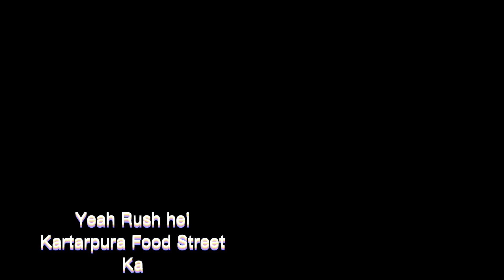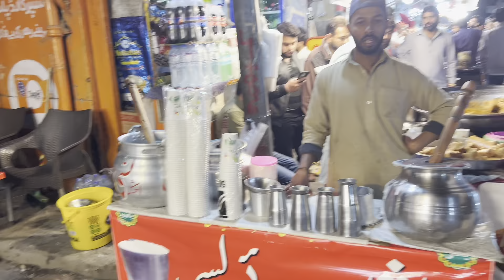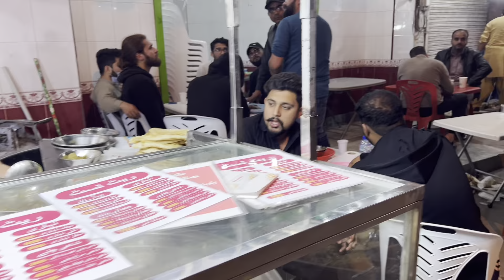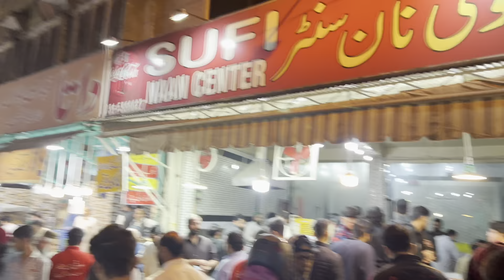Pindi ki Food Street sy sb kuch mily ga| Visit Food Street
Jheela Food Point k ilawa pindi sy sb kuch milly ga pindi b kssi sy km nhi proper visit of Rawalpindi Food Street Desi Sehri Program  people Rush Towards their Favourite Food shops desi Foods Nehari Chany. Payye Naan nLli lassi Nd everything desi is available must try kartarpura Rawalpindi Street Food
Pindi Brand hei bhai sir Jheela nhi hei
Warna jheela Mohabbatan Panda j pindi waly b khany ch Muhabbatan Pandy ny
Pindi b kesi sy km nhi